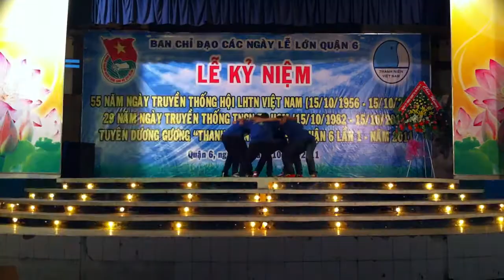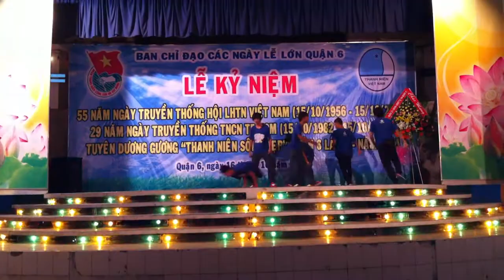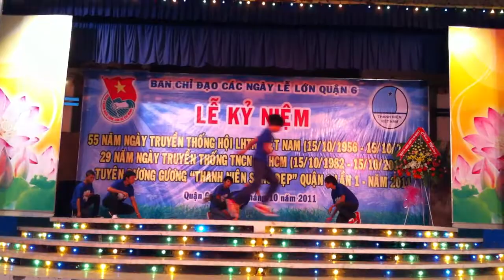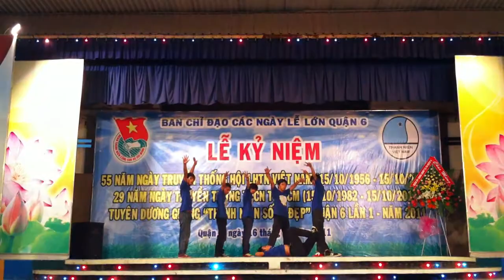BelievesCrew showcase Phú Lâm Park